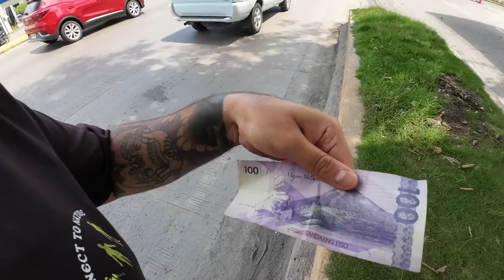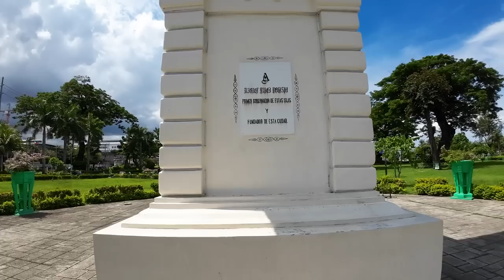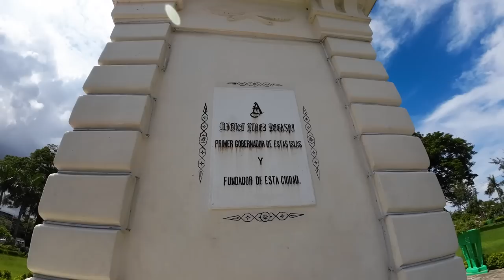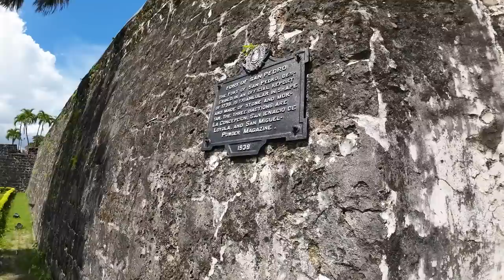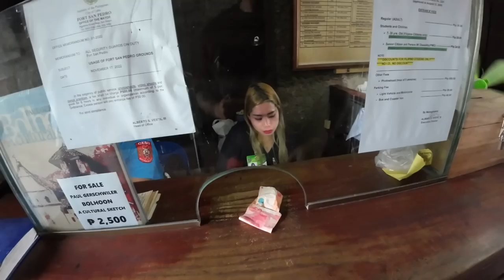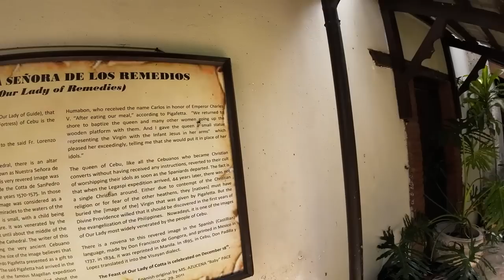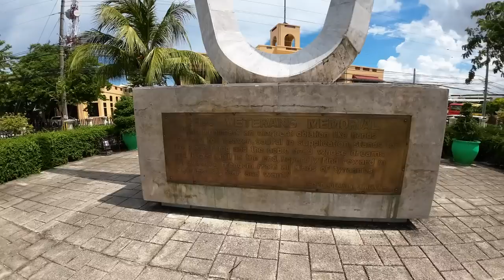MY FIRST TIME in the Philippines 🇵🇭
My first time in the Philippines! In this video I will take you around Cebu City and show you my first impressions of the Philippines! I'm so happy to have finally been able to make it to this beautiful country and I look forward to sharing so much more with you in the upcoming weeks!